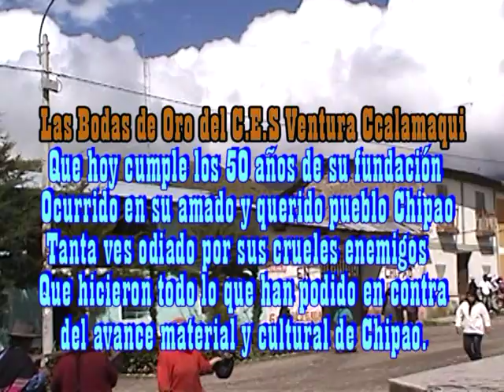BODAS DE ORO DEL COLEGIO VENTURA CCALAMAQUI CHIPAO